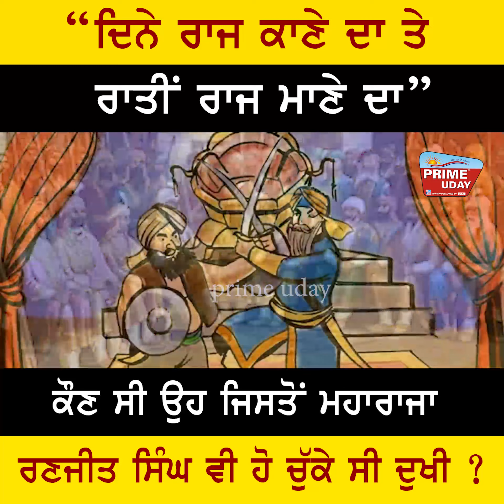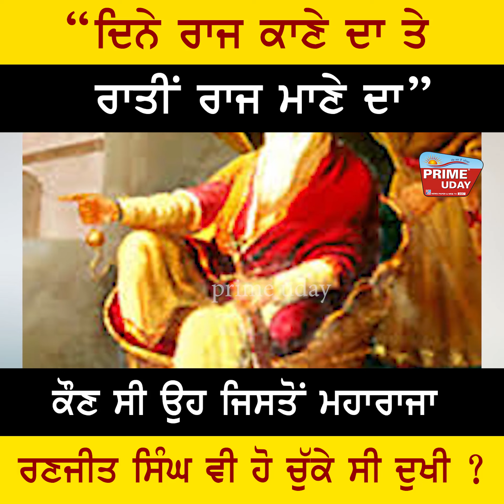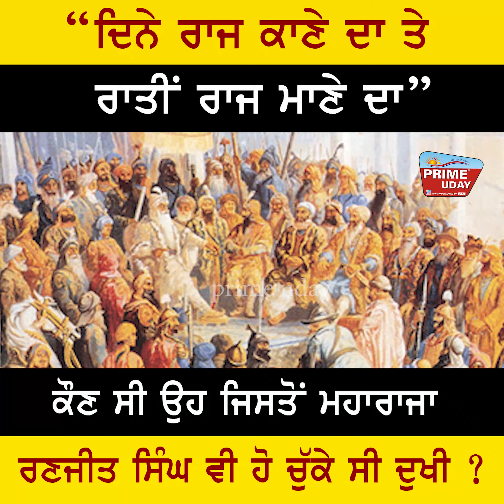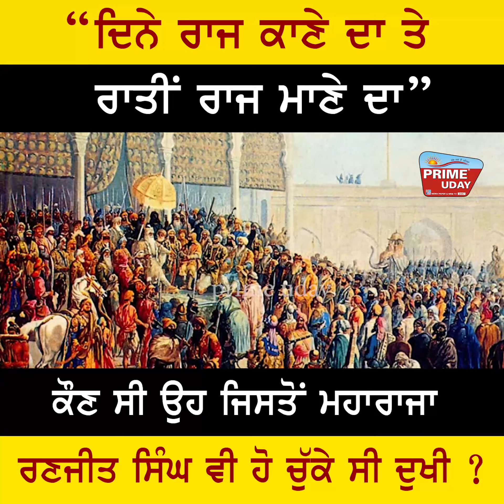Maan Singh Vs Maharaja Ranjit Singh | Battle | “ਦਿਨੇ ਰਾਜ ਕਾਣੇ ਦਾ ਤੇ ਰਾਤੀਂ ਰਾਜ ਮਾਣੇ ਦਾ” ?